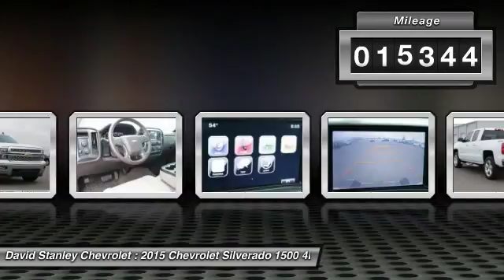2015 Chevrolet Silverado 1500 Oklahoma City OK 1146-A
2015 Chevrolet Silverado 1500 LT

4X4! You Win! brbrCreampuff! This gorgeous 2015 Chevrolet Silverado 1500 is not going to disappoint. There you have it, short and sweet! Chevrolet has established itself as a name associated with quality. This Chevrolet Silverado 1500 will get you where you need to go for many years to come. brbr